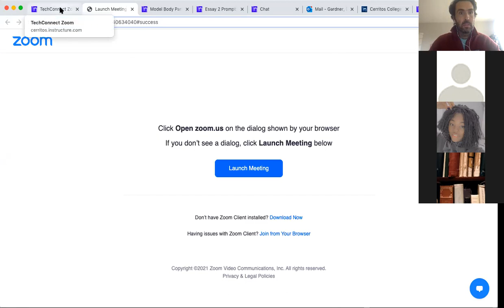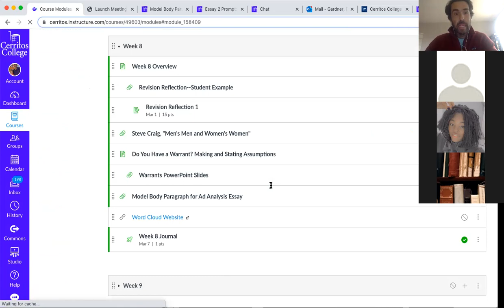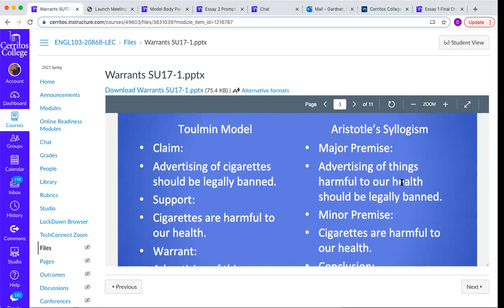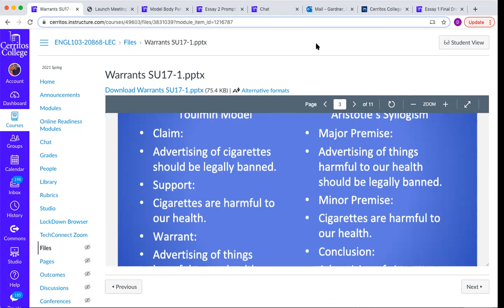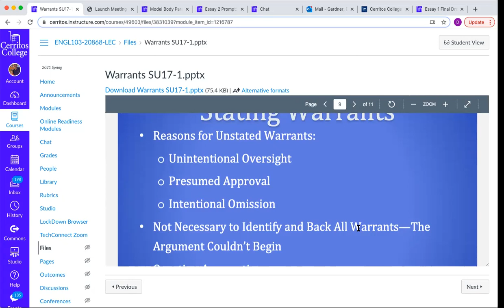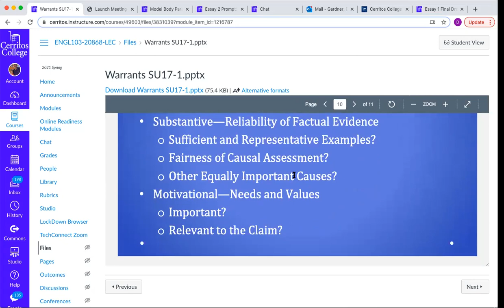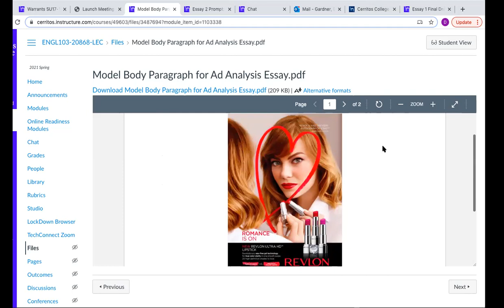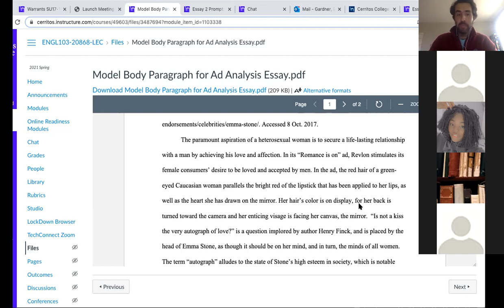Week 8 Zoom Session:Warrants and Ad Analysis Model 103H SP21